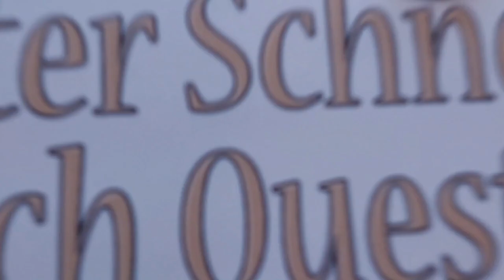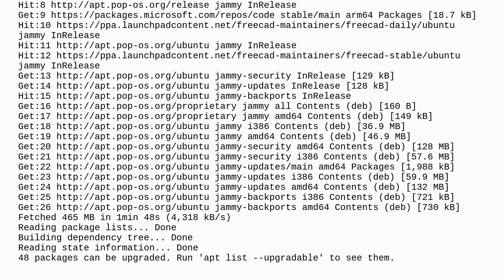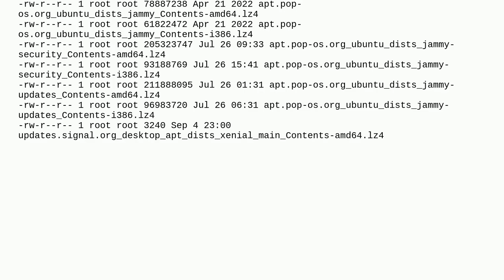Unix: how do I fix apt-file? - not working and added extra repos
how do I fix apt-file? - not working and added extra repos

A special thanks goes out to the community

  ubuntu repository apt-file apt pop-os